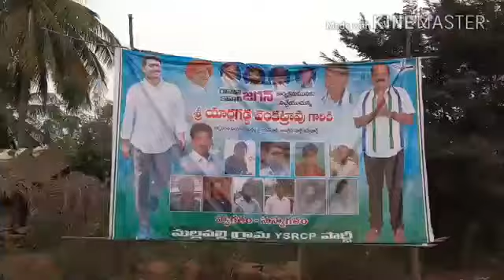2ND DAY MALLAVALLI RAVALI JAGAN KAVALI JAGAN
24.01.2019 గన్నవరం నియోజకవర్గ YSRCP ఇన్ ఛార్జ్ యార్లగడ్డ వెంకట్రావు గారి ఆధ్వర్యంలో 2వ రోజు రావాలి జగన్ కావాలి జగన్ కార్యక్రమం.